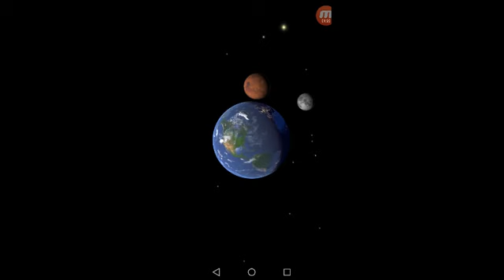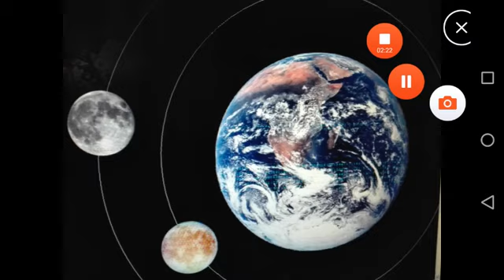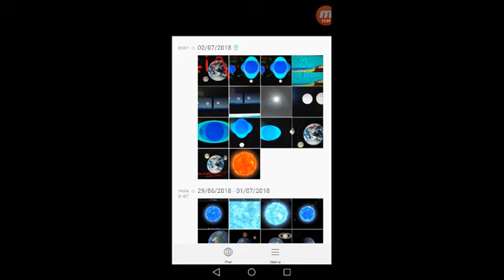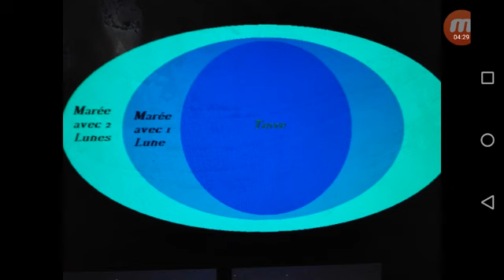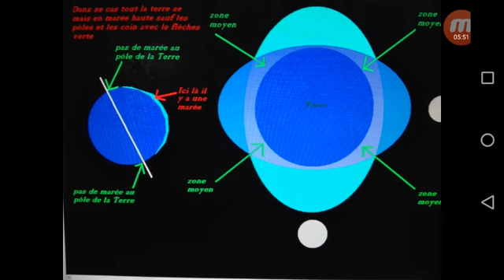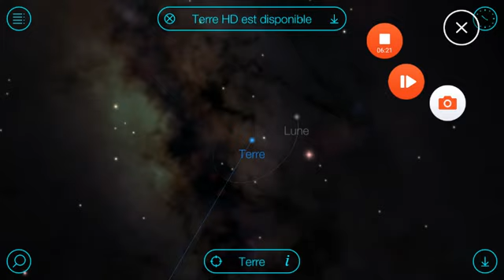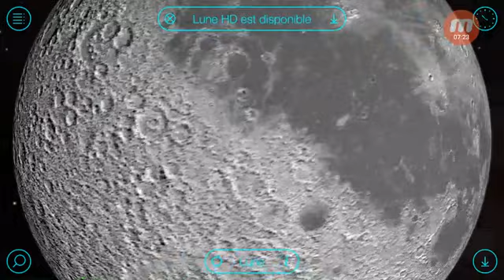Que se passe-t-il si la Terre avait 2lunes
La Terre avait de lunes mais se n'ai plus le cas